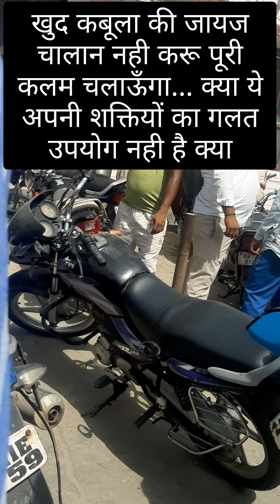Haryana Police की दादागिरी / बिना lock के बाइक खड़ी मिली तो कटेगा 11000 का चालान